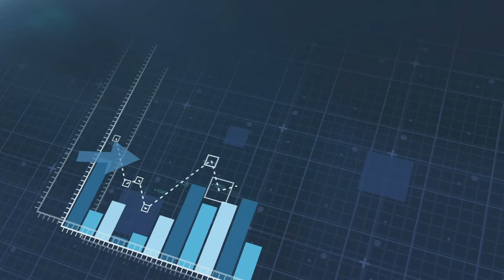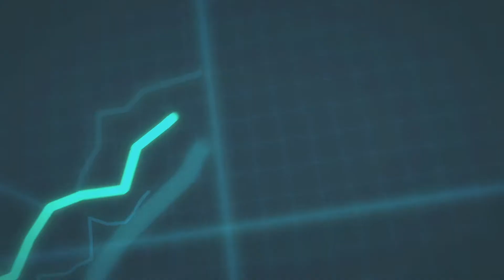International Masters in Big Data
Learn how to improve your data analysis skills by using big data in the business domain, by applying quantitative methods to improve decision making for all activities across the supply chain and driving innovation in biotech and healthcare segment.